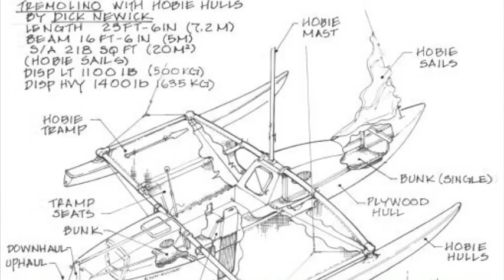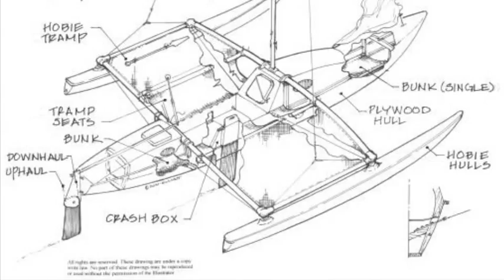SPOHP in the Tidewater: Boatbuilding as Vocation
Annemarie Nichols, Samuel Proctor Oral History Program intern, narrates the history and innovations in Mathews and Middlesex County boatbuilding industries. Using footage collected during the October 2014 fieldwork expedition to the Chesapeake, this webisode features the centuries-old practices of Chesapeake deadrise workboat building and the developing catamaran and trimaran wood-epoxy home construction. With boat builders like Edwards Diggs, Jim Brown, and Willard Norris, Nichols discusses the tensions between traditional and innovative boatbuilding and the dueling methods and mindsets inside of each.

Edited by: Annemarie Nichols, December 2014